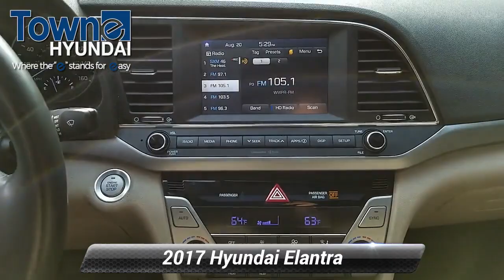Certified 2017 Hyundai Elantra Value Edition, Denville, NJ QH119982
Towne Hyundai

CARFAX One-Owner. Clean CARFAX. Certified. Hyundai Details:* Transferable Warranty* Roadside Assistance* 150+ Point Inspection* Vehicle History* Includes 10-year/Unlimited mileage Roadside Assistance with Rental Car and Trip Interruption Reimbursement; Please see dealers for specific vehicle eligibility requirements* Limited Warranty: 60 Month/60,000 Mile (whichever comes first) from original in-service date* Warranty Deductible: $50* Powertrain Limited Warranty: 120 Month/100,000 Mile (whichever comes first) from original in-service date37/28 Highway/City MPG FWD 2.0L 4-Cylinder DOHC 16V Awards:* 2017 KBB.com 10 Most Awarded Brands Phantom Black 2017 Hyundai Elantra Value Edition 6-Speed Automatic with ShiftronicReviews:* Quiet, comfortable cabin, especially at highway speeds; lots of available technology and safety features; classy and thoughtfully laid-out interior design. Source: Edmunds

[RLVID:1352:e7e05f84afc34113:f5b9ac2225137d44:1]